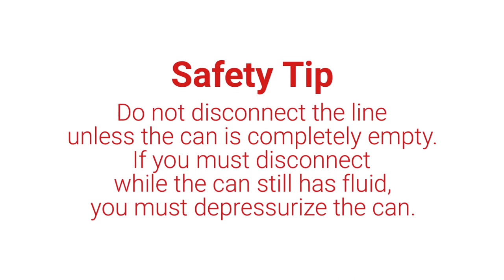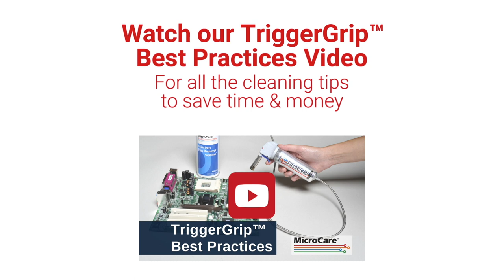TriggerGrip Quick Start Training for PCB Cleaning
Get up to speed in a flash with our quick start training video for the TriggerGrip PCB Cleaning System MicroCare makes high-quality benchtop PCB cleaning fast and easy with the unique, simple and practical TriggerGrip PCB cleaning tool. ISO 9001:2008 Registered.